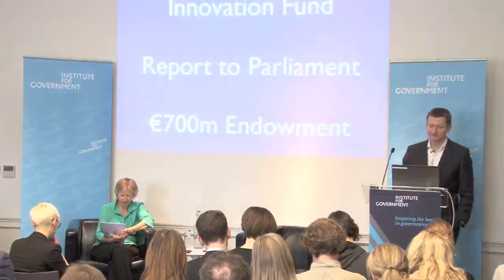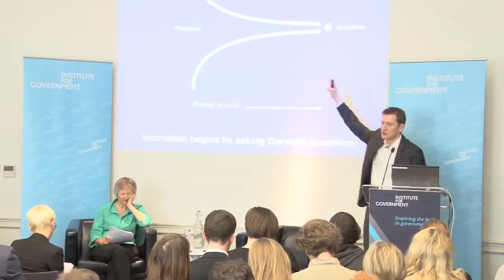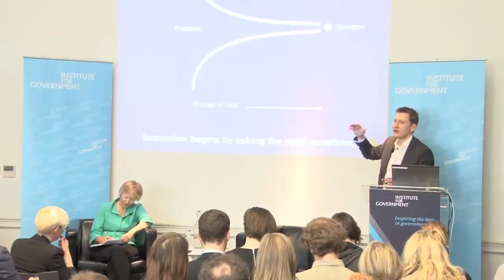Design-led policy with Marco Steinberg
The Institute for Government and the Design Commission host a talk by Marco Steinberg, Director of Strategic Design, Finnish Innovation Fund.